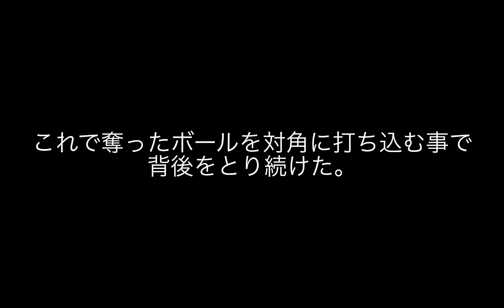【メキシコ戦の日本の守備について軽く考えてみた！】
メキシコ戦の日本代表の守備についてを軽く考察してみました！
『圧倒的な対人』の上に成り立つものですね！とうとう個でも勝てるようになったのか、日本代表…！！！

より詳しい考察はサロンでシェアします。

音楽
DEAF KEV - Invicible